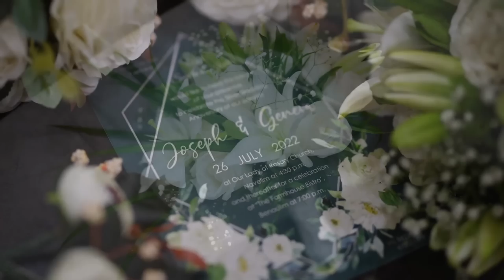Joseph & Geneva | 25th Wedding Anniversary | 26th July 2022 ❤️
Video Credits : @The Wedding Scoop